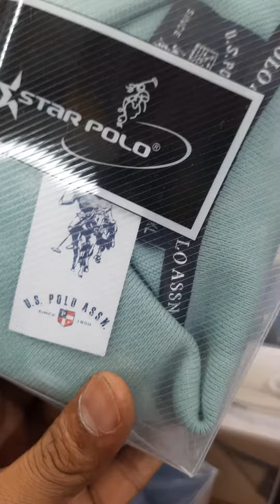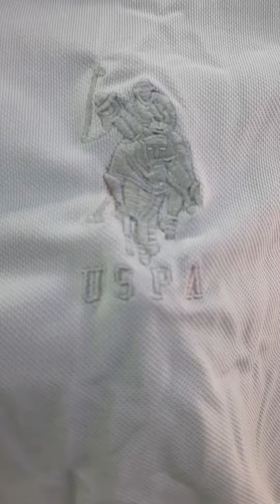US Polo t-shirt. size_M. L. XL. XXL INSTYLE garments address_Rasulpur Bardhaman West..📞